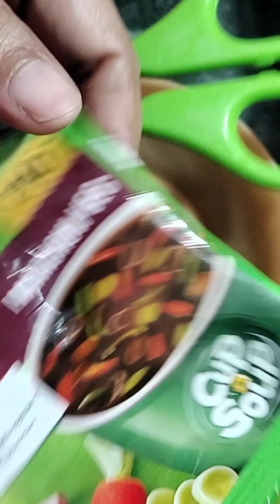इसे नमकीन मत समझना, उससे भी ज्यादा काम की चीज है।uniquefoodsbyshashi